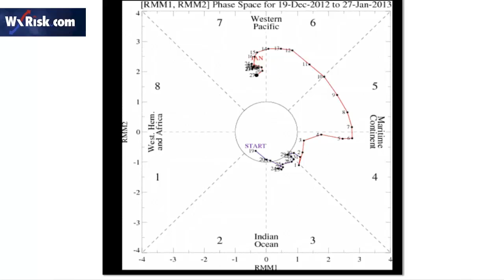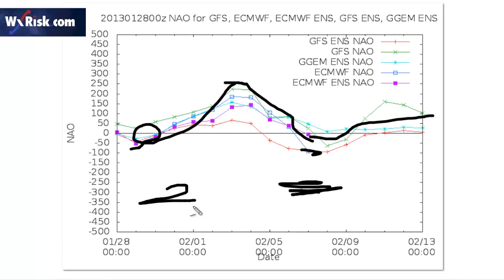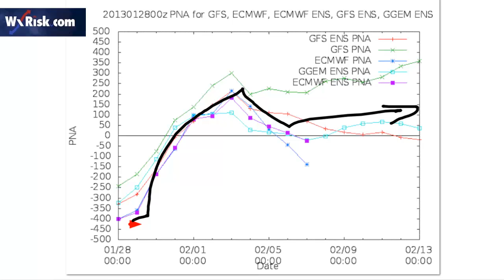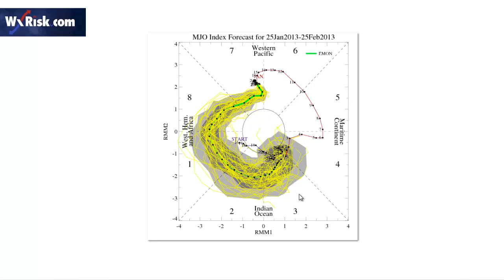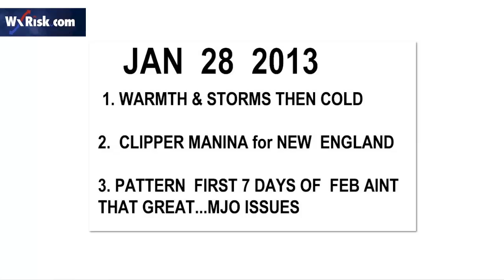THIS WEEK IN WEATHER 28 JAN 2013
synoptic weather  discussion